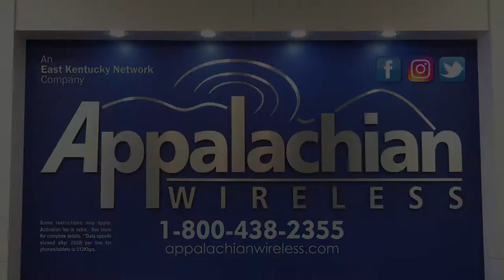Man indicted following scare at Pike school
A Virginia man arrested outside of a Pike County high school was indicted this week. And although there may have been some confusion as to why he was there, a local prosecutor said staff members at the school performed well in keeping the facility secure. EKB News Reporter Chris Anderson explains.